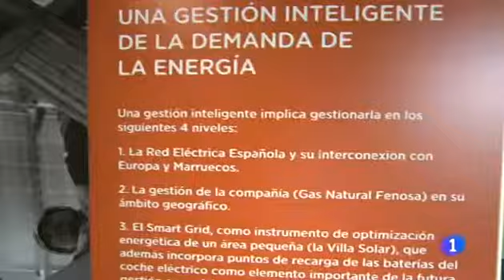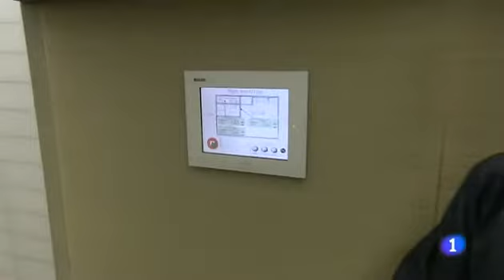La ciudad de la luz. Informe semanal 6/10/12